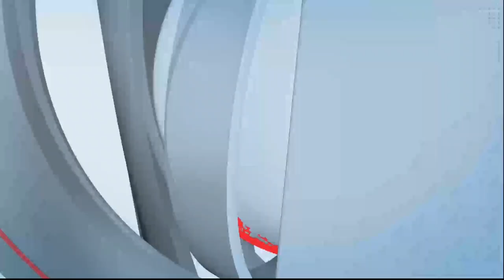आमदार समाधान आवताडे यांच्या हस्ते बक्षीस वितरण